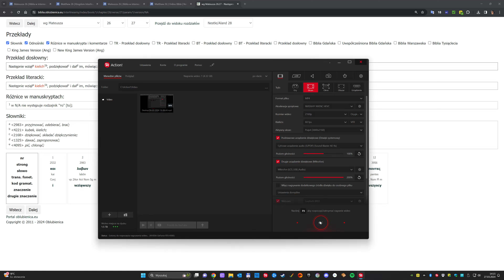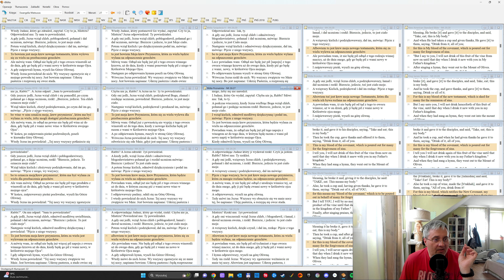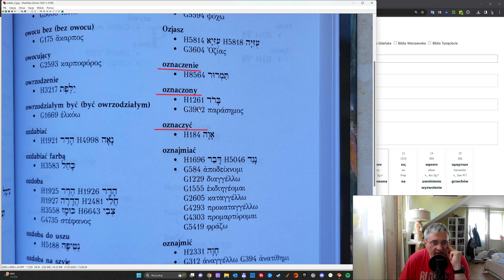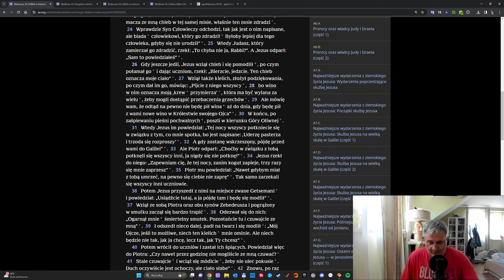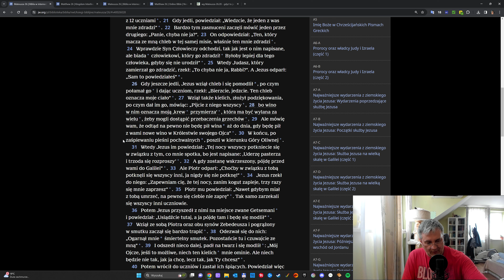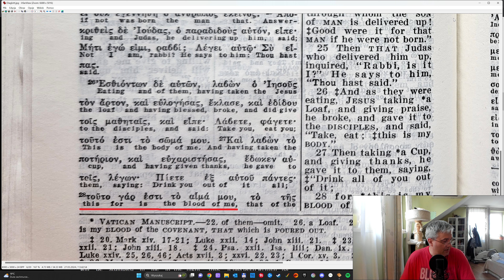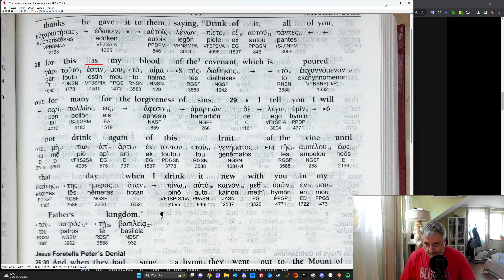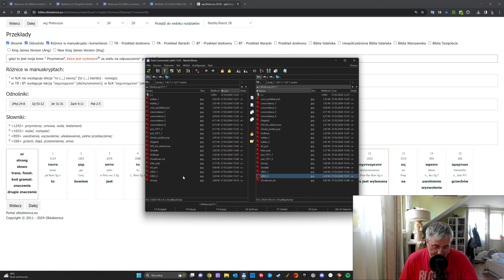Mt. 26.28 jak oszukać pod "Pamiątkę" czytelników polskiego PNŚ 2018 cz. 2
Podczas tworzenia powyższego filmu korzystano na prawach cytatu z:
1. Aplikacja porównująca teksty Biblii „rBiblia” wersja 2.6.1.0 za indywidualną zgodą autora aplikacji.
2. Przekład Nowego Świata polski, wersja online 2018:
4. Przekład Nowego Świata, online, wersja angielska 2013:
5. Internetowa wersja przekład interlinearny Oblubienica:
6. The Kingdom Interlinear Translation of the Greek Scriptures. Watch Tower Bible and Tract Society of Pennsylvania 1985, str. 140
7. Grecko-Polski Nowy Testament” Wydawnictwo Vocatio Warszawa 2017 (za indywidualną zgodą wydawnictwa).  Strona 150
9. Diaglott, interlineary word fo word english transaltion. 1942 edition, Brooklyn, str. 108
10. New World Translation of the Holy Scriptures, third revision 1971, papierowa wersja, str. 1045
11. The Greek New Testament, UBS5, papierowy, str. 82
12. The New Greek/English Interlinear New Testament, Tyndale House Publishers, 2020; str. 101
13. Greek- English Interlinear New testament, NA 28th edition, Christian Standard Bible, Holman 2022; str. 138
14. Greek and English Interlinear New Testament (NASB/NIV) Second Edition, W.D. Mounce, R.H.Mounce, Zondervan Academic, USA 2011, str. 112
15. The english-greek reverse interlinear new testament, NA28, John Schwandt, C. John Collins, Crossway 2016, str. 153
16. Wielki Słownik grecko-polski Nowego Testamentu, wydanie z pełną lokalizacją, kluczem polsko-greckim oraz indeksem form czasownikowych ,Vocatio, Warszawa 2006, str.: 167
17. Grecko-polski Słownik Stronga z lokalizacją słów greckich i kodami Popowskiego, James Strong, LL.D.,S.T.D. Vocatio, Warszawa 2015, str.: 313
18. Odwrotny Indeks Stronga z alfabetyczną listą polskich haseł do słowników Stronga: grecko-polskiego, hebrajsko-polskiego i aramejsko-polskiego, Vocatio 2018, str. 132, 271
19. Comprehensive Concordance of the New World Translation of The Holy Scriptures, 1973, str. 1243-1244